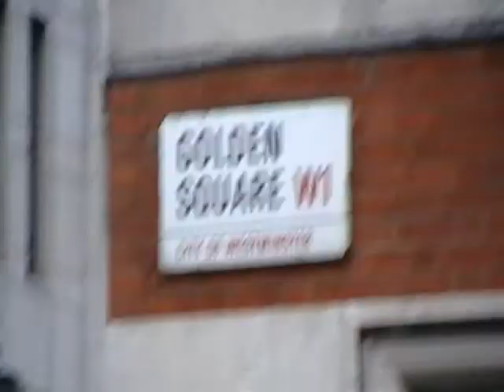Golden Square KING GEORGE II AND REPRINT SOCIETY BOOKS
When I was 13 my mother got a post with The Reprint Society. One of the perks of her position was that she and all the staff who worked at the Society received a free copy of the 'reprint' for that month. As a consequence of this my family got lots of hard-backed quality books. The offices of The Reprint Society were in Golden Square. Walking down from Carnaby Street I was surprised to find myself in 'Golden Square'.
The statue in the middle of the Square is King George II. There is a great deal of history about this square - more than i know or am prepared even i did know it - to write here.